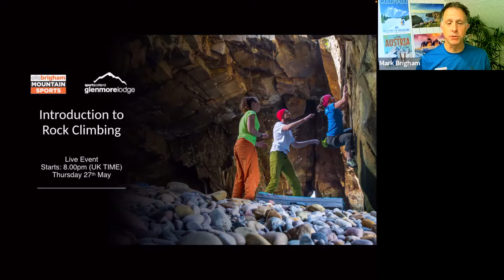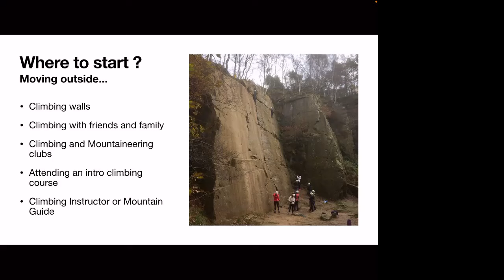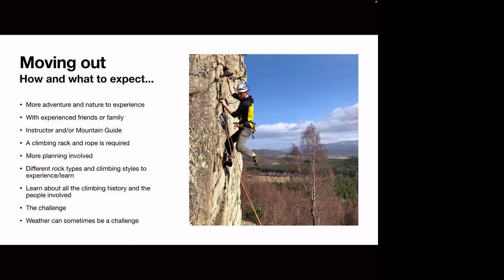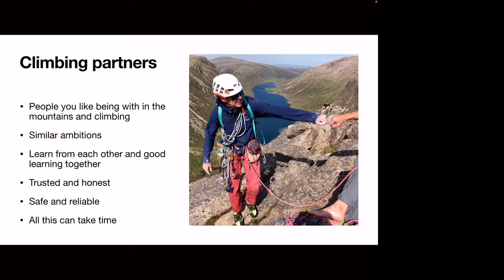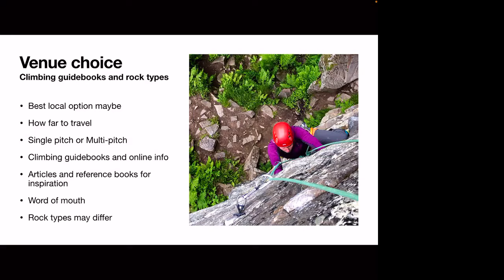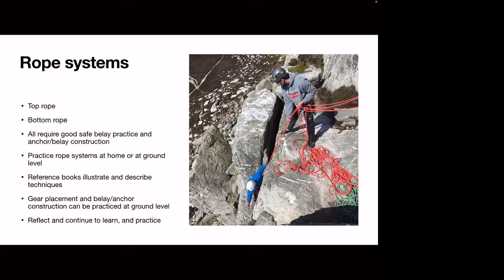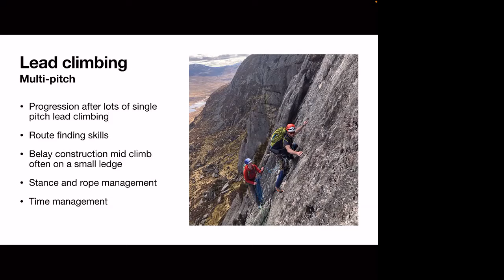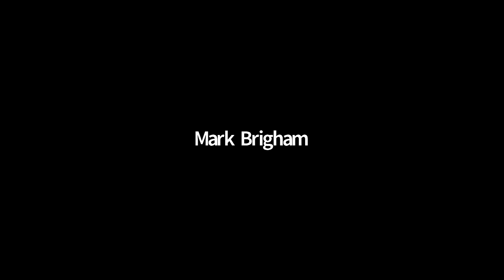Introduction to Climbing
We teamed up with our friends at Glenmore Lodge for this session on how to get into climbing.

Aimed at new and existing climbers (who may have not climbed in a while) this talk is a great first step and you'll come away with a skills and safe practices checklist to give you extra confidence to get back out on the rock.

Running time is 40 minutes presentation plus questions at the end